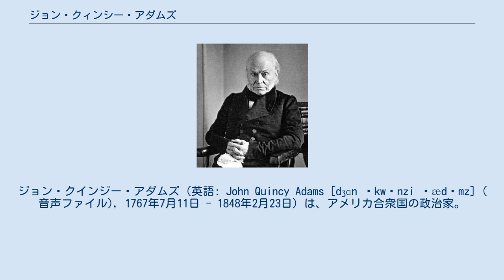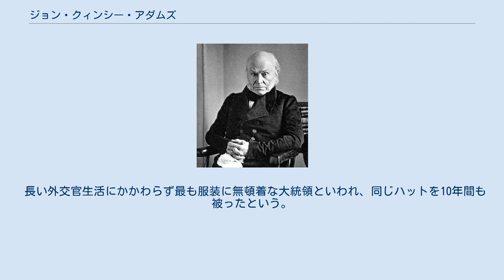ジョン・クィンシー・アダムズ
ジョン・クインジー・アダムズ（英語: John Quincy Adams [dʒɑn ˈkwɪnzi ˈædəmz] ( 音声ファイル), 1767年7月11日 - 1848年2月23日）は、アメリカ合衆国の政治家。
第6代アメリカ合衆国大統領を務めた。
父親は第2代アメリカ合衆国大統領を務めたジョン・アダムズでアダムズ政治一家の2代目。
アビゲイル・アダムズは母、ファーストレディを務めたルイーザ・アダムズは妻、チャールズ・フランシス・アダムズ・シニアは息子である。
 外交官として各国に赴き、上下両院で議員を務めた。
所属政党は連邦党、民主共和党、国民共和党であり、後には反メイソン党、ホイッグ党にも所属した。
民主共和党所属としては最後の大統領である。
第2代大統領ジョン・アダムズの息子であり、最初の親子二代の大統領（2番目の親子二代の大統領は第41代大統領ジョージ・H・W・ブッシュと第43代大統領ジョージ・ウォーカー・ブッシュ）。
「クィンジー」という名は母方の祖父、ジョン・クィンジー大佐から採られた。
大統領として初めて長ズボンを着用している。
外交官としてアダムズは多くの国際交渉に臨み、国務長官としてモンロー主義の確立に尽力した。
歴史家の多くは彼が米国史上で偉大な外交官の一人であったと見なす。
 大統領として彼は近代化と教育的な前進に関するプログラムを提案したが、政敵が多数を占める議会によって妨害された。
1828年の大統領選挙で再選に失敗し、父のジョン・アダムズと同様に1期のみの任期で終わった大統領となった。
アダムズは経済成長にかかる国家の偉大さと強い連邦政府のビジョンを提示したが、その大統領職は政治上の器用さ、人気および支援者のネットワークを欠き、彼の排除を臨む政治家との衝突に終わった。
 ジョン・クィンジー・アダムズは1767年、マサチューセッツ州ブレントリー（現在のマサチューセッツ州クインジーの一部）でジョン・アダムズと妻のアビゲイル・アダムズの間に生まれる。
1767年、クインジーはブレントリーの「北の管区」であった。
クインジーが独立した町になったのは1792年のことで、町はアダムズと同じく、ジョン・クィンジーに因んでクインジーと命名された。
ジョン・クインジー・アダムズ生家は現在アダムズ国立歴史公園の一部として公開されている。
同地はアビゲイル・アダムズ・ケアンの近くに位置し、アダムズが7歳のときにバンカーヒルの戦いを目撃した場所でもある。
 1779年にアダムズは日記を書き始める。
その日記は1848年に死去するまで続けられた。
 アダムズは最初に父親がフィラデルフィアの第2回大陸会議から母親に向けて書いた手紙から、アメリカ独立宣言を学んだ。
 アダムズの青年期は父親の洋行への同伴に費やされた。
ジョン・アダムズはアメリカ政府の使節として1778年から79年までフランスに、80年から82年までオランダに赴き、若きアダムズはこれらの旅行に父親と同伴した。
 アダムズはヨーロッパに於いてライデン大学などで教育を受けた。
14歳からおよそ3年間、彼はロシアからの国家承認を得るための使節としてサンクトペテルブルクに赴任するフランシス・ダナに同伴した。
フィンランド、スウェーデン、デンマークを訪問し、1804年にはシレジアに関する旅行記を発表した。
 海外での数年間でアダムズはフランス語とオランダ語を習得し、ドイツ語などその他のヨーロッパ言語への親しみを得た。
 彼はハーバード・カレッジに入学し、1788年にファイ・ベータ・カッパのメンバーとして卒業した。
ハーバード・カレッジのアダムズ・ハウスはアダムズと彼の父親を記念して命名された。
 アダムズはニューベリーポートでテオフィラス・パーソンズの元で見習い弁護士となる。
1791年に法曹界に認められ、ボストンで弁護士を開業した。
 1794年、ジョージ・ワシントン大統領は26歳のアダムズをオランダ担当大臣に任命した。
1796年にはポルトガル担当大臣に任命し、続いてベルリン派遣使節団員へと昇進した。
 父親が1797年に大統領に就任すると、ワシントンの勧めでア...